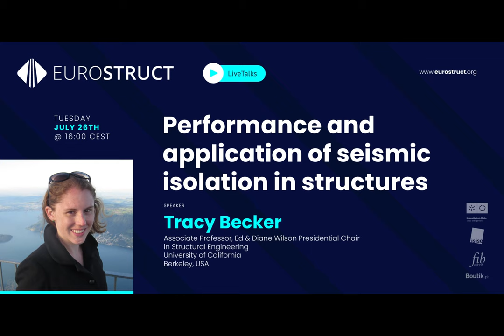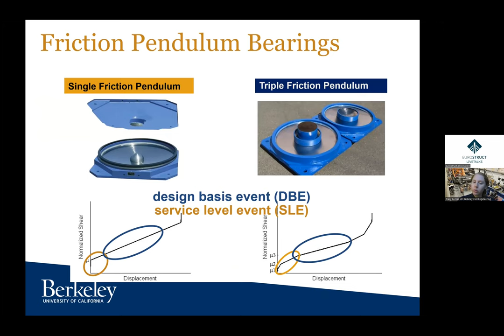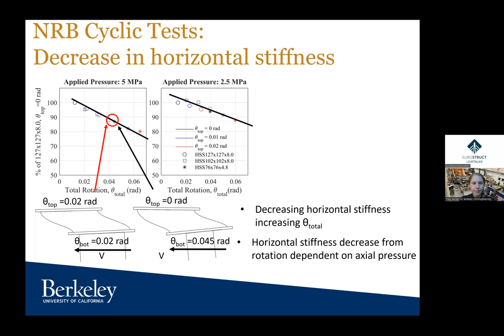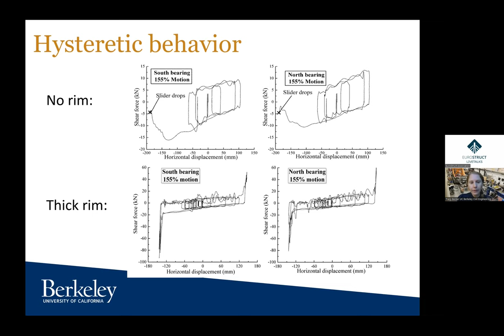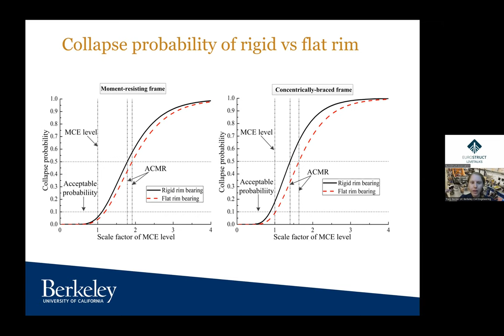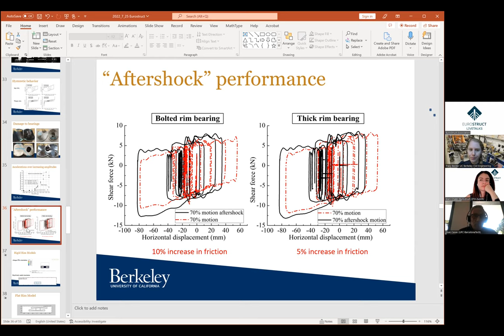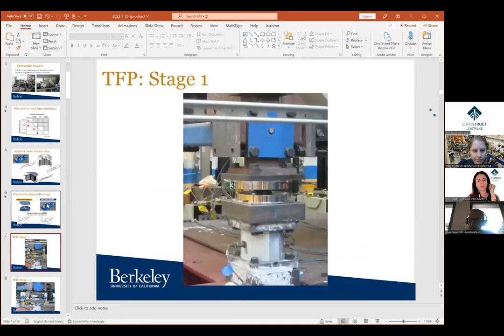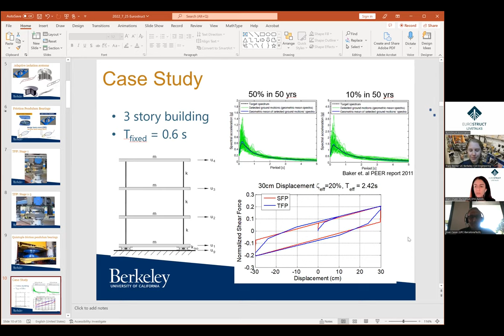LiveTalk 2022-07-26 "Performance & application of seismic isolation in structures" with Tracy Becker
This LiveTalk has as speaker Tracy Becker, University of California, Berkeley, USA.

Tracy Becker is an associate professor and the Ed & Diane Wilson Presidential Chair in Structural Engineering at University of California, Berkeley. She has expertise in the design, modeling, and experimental testing of high-performance structural systems used for limiting structural and component losses in seismic events. Her research has focused on expanding the use of seismic isolation to a broader category of structures, understanding ultimate failure mechanisms of isolated buildings to ensure robust designs, and improving existing control systems to further minimize structural responses in seismic events. As part of this work she conducted the first bidirectional tests of triple friction pendulum bearings, the first dynamic failure tests of double concave bearings, as well as multiple other experimental programs. The data from her work has been used to develop new models and propose new design guidance for these systems.  She received her BS in Structural Engineering from UC San Diego followed by her MS and PhD in Structural Engineering, Mechanics and Materials from UC Berkeley. Afterwards she spent almost two years as a Japanese Society for the Promotion of Science post-doctoral researcher at the Disaster Prevention Research Institute at Kyoto University.

While major advances have been made in seismic design, there still exists a large disconnect between the performance level that buildings are designed to achieve and the performance level required for community resiliency. Although current building codes limit fatalities in new construction, they do little to limit socioeconomic losses. Annually, earthquakes result in billions of euros in losses with more costs due to downtime and loss of production. Protective technologies such as dampers, structural fuses, and seismic isolation deliver significantly increased performance both to the structure and the community as a whole. Furthermore, in recent years, researchers and practitioners have worked to make these systems higher performing, more affordable, and more reliable. This talk will discuss common isolation systems with their pros and cons, behavior of isolation systems when used in novel configurations such as on top of flexible bridge piers, and the reliability of isolated structures under design level and beyond-design level events. To do so, several case studies and experimental programs will be presented.